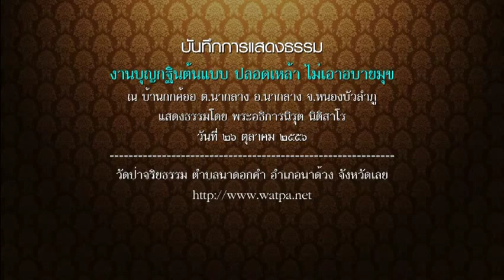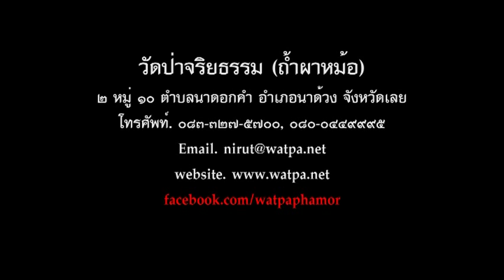56 10 26 2200 บ้านกกค้อนากลาง พระอธิการนิรุต นิติสาโร